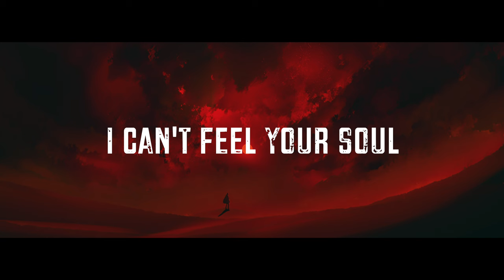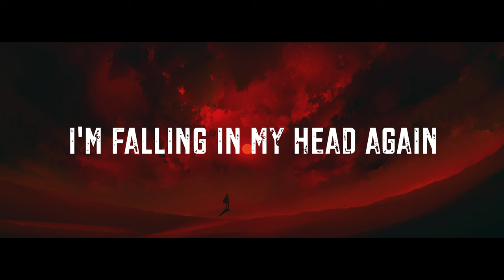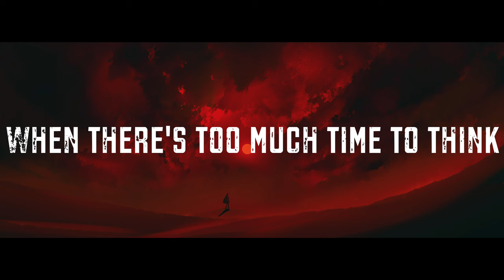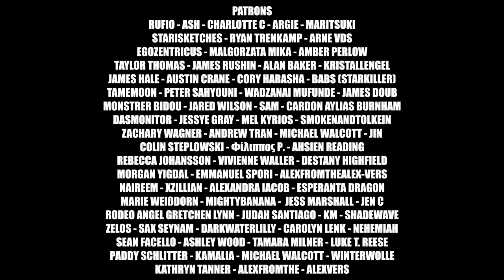Nathan Wagner - Psychosis (Extended)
Song Written and Produced by Nathan Wagner

Lyrics:

Everything is in my brain
All the Thunder all the rain
Mental pictures they became

All the pleasure all the pain
The one I love the one I hate

It’s like nothings real
Chemicals we feel
Nothing tangible
I can’t feel your soul

Is it all a lie
Get so petrified
That it’s all a dream
When I wake I’ll see

I’m falling in my head again
This winding road just never ends

Maybe we’re comatose in purgatory lines
A fleet of lonely ghosts pretending we’re still alive
Maybe the afterlife is where we all reside
Maybe it’s over

Beautiful destruction seeps
When there’s too much time to think
Such abysmal tendencies
When delusion reigns in me

Maybe it’s over

I’VE BEEN LOST FOR SO LONG
SCHIZOID MAN OFF AND ON
BARELY EVER COULD FEEL
MAYBE NOTHING IS REAL

If you never questioned something is it really trie
Or just shallow talking points someone else has spewed
Birthed by charlatans with no good in mind
The put monetary gain over human life

We underscore these narratives like absolutes
If Anybody questions we ain’t need no proof
Just mock them til their silent and their face is blue
Screaming out like tyrants claiming we the truth

I’d rather be a cynic than a blind believer
Asking question after question til’ my soul is deeper
Wanna wander through the waters no-one dare to detour
But the waves are getting stronger and I’m getting weaker

One question turns a thousand each single every time
And I’m drowning in this ocean think I’ve lost my mind
Nothing is coherent in this undertow
Can’t be the worlds savior gotta let it go